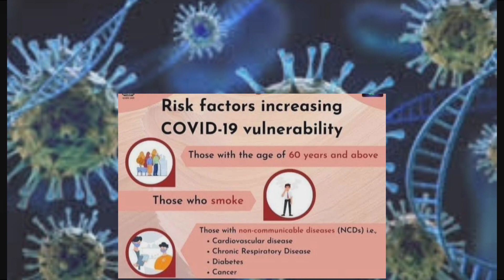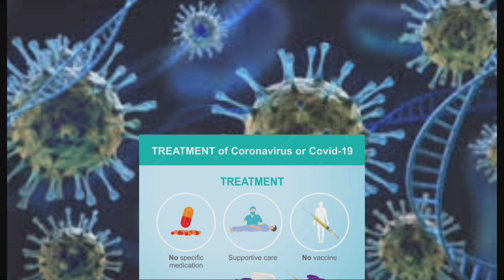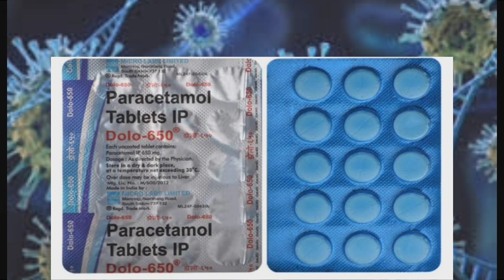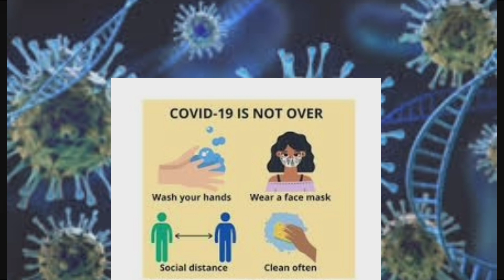COVID ke new variant 😷XBB.1.16 se kaise rakhein khud ko safe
COVID ka new variant XBB.1.16 OMICRON ki hi ek sublineage hy. It's symptoms are very much similar to omicron like high fever,cough, cold, bodyache, headache etc. We don't need to worry about the present situation but we surely need to become more attentive & careful.